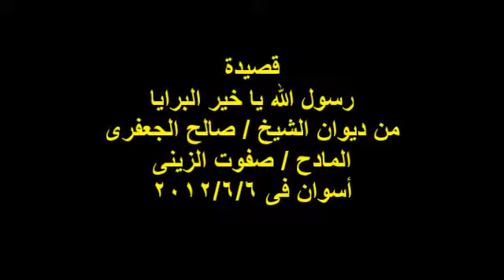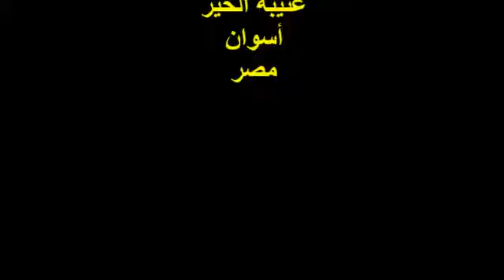رسول الله يا خير البرايا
رسول الله